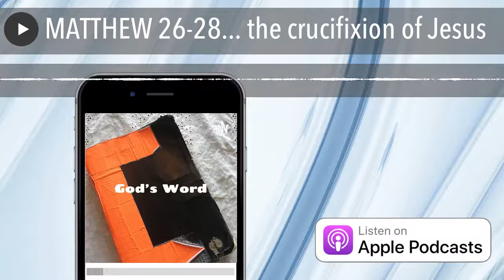MATTHEW: 26-28 HOLY BIBLE NIV AUDIO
Matthew 26-28 AUDIO from my Anchor Podcast reading the NIV of the HOLY BIBLE: In this episode I read the last of the book of Matthew chapters 26-28 where we read about the trial, crucifixion, and resurrection of Jesus..  Chapters 1-13 and 14-25 are on 2 previous videos as well.
audio VERSION OF NIV TRANSLATION HOLY BIBLE MATTHEW 26-28